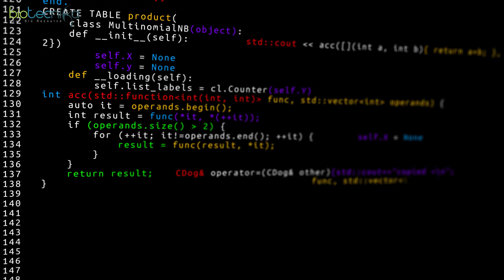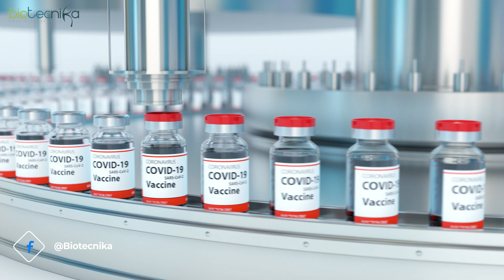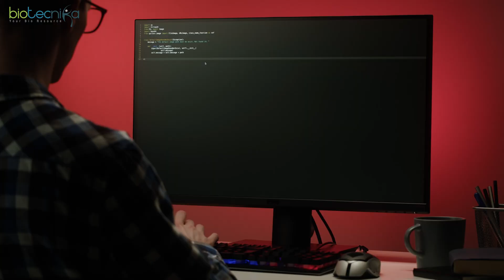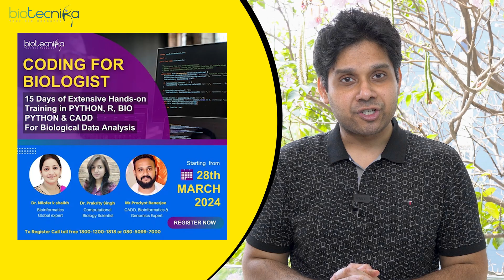Do Biologists Really Need To Learn Coding??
Unlock the Future of Biology: Why Biologists Must Embrace Coding

In this enlightening video, we delve into the pivotal question: Do biologists really need to learn coding?

The landscape of biology is rapidly evolving, propelled by groundbreaking advancements in technology such as quantum computing, artificial intelligence, and machine learning.

🎉🌈 HOLI BIOCODER Festival 2024 Is Here!

Are you Ready to ride the Python Wave? 🐍🌊

🚨Attention all biologists and tech enthusiasts! 🧬👩‍🔬

🚀 Bio-IT companies are hiring aggressively! Don't miss out on this opportunity to enhance your skills and be part of the revolution.

OFFER VALID TILL 25th MARCH 2024 😮

📚 Dive into essential Coding Skills Every Biologist Must Know:

👉 Python 🐍
👉 R Language 📊
👉 Bio Python 🧬
👉 CADD (Computer-Aided Drug Design) 💊
👉 Learn How To Utilize These For Biological Data Analysis 📊🔍

🎓 Receive Certificate + Knowledge For A Lifetime!

Here's what you need to know:

00:00 - Discover why biologists are now compelled to learn coding, thanks to the transformative influence of technology.
00:47 - Explore the crucial role of coding in bioinformatics and vaccine development, essential for staying competitive in today's job market.
01:25 - Learn how coding empowers biologists to enhance their efficiency and value within the industry.
01:49 - Uncover the significance of mastering coding in biology, granting you unprecedented ownership and control over your work, akin to the IPL.
02:10 - Delve into the necessity of coding skills for designing vaccines and seamlessly integrating biology with cutting-edge technology.
02:39 - Understand the vast array of future job opportunities awaiting biologists proficient in coding, spanning biotech, pharmaceuticals, and health tech sectors.
03:18 - Join the AIML revolution and seize the chance to not only contribute to groundbreaking advancements but also potentially earn lucrative rewards or face hefty expenses as an end user.
03:45 - Take action and embark on your coding journey tailored for biology through the AIML Revolution initiative. With a comprehensive curriculum covering Python, Biopython, R, and CAD, you can equip yourself with the necessary coding skills in just 15 days of intensive classes.

Don't miss out on the opportunity to shape the future of biology and unlock a world of possibilities through coding. Join us in embracing the AIML revolution today!